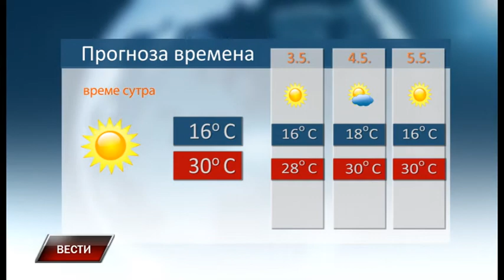Vesti 01 05 2018